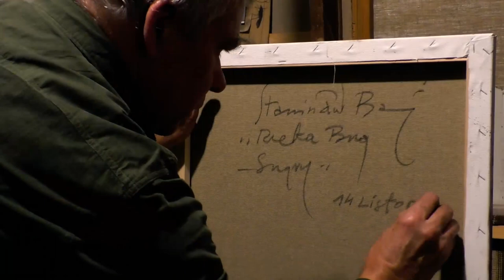Stanisław Baj. Portret nadbużański malarza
W przeddzień wernisażu wystawy prof. Stanisława Baja pt. „Rzeka Bug” w GOK Janów Podlaski, zachęcamy do obejrzenia i wysłuchania rozmowy, którą nagraliśmy w pracowni malarza i nad rzeką Bug.

Wywiad: Renata Kaczmarek, dyrektor GOK Janów Podlaski
Nagranie i montaż: Tomasz Łukaszuk